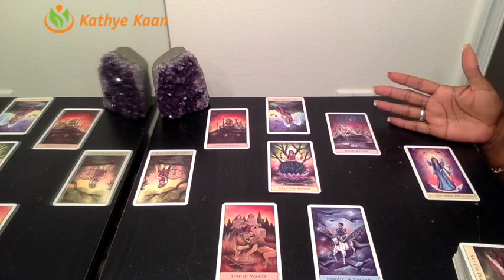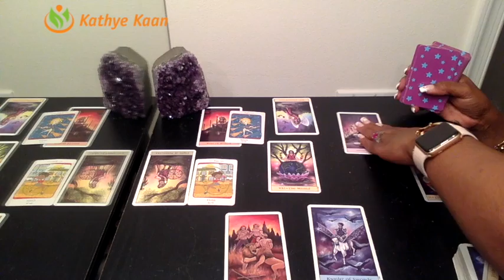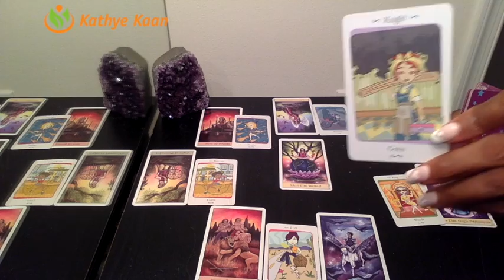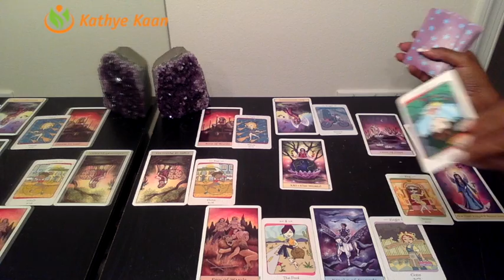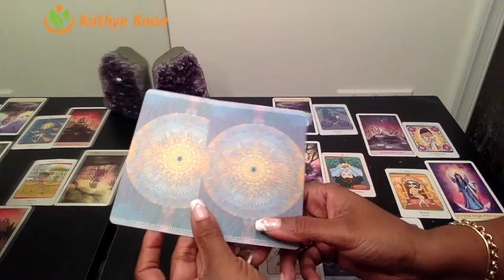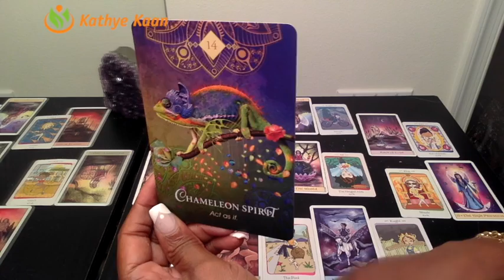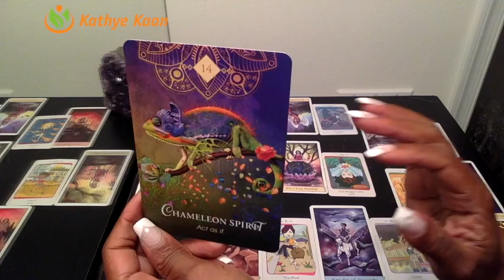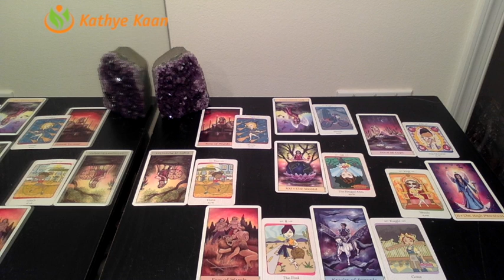GEMINI PSYCHIC TAROT READING | WEEKLY HOROSCOPE | Week 09 | FEBRUARY 25 - 03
Gemini Psychic Tarot Reading | Weekly Horoscope
Find out what the 4th week of February has to offer for you Gemini signs. I use a combination of my gift, tarotcards, numerology and astrology to provide weekly energy vibration readings for all Zodiac Signs.

1-on-1 Live private chat on Youtube. I will pull cards for you per request and you can enter information and questions in the chatbox. I offer 30 minutes option:

Kathye